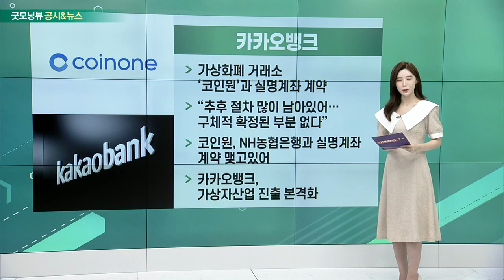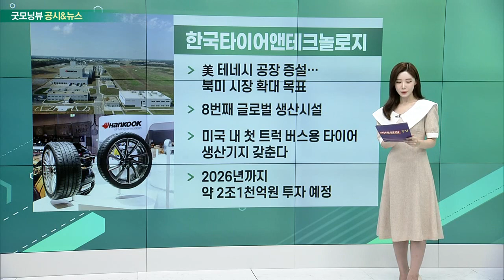LG에너지솔루션, 카카오뱅크, 한국타이어앤테크놀로지, 롯데칠성_공시&뉴스 (20220830)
- 혼다와 손잡고 5조 투자
- 미국에 車배터리 공장 짓는다
- 韓배터리·日완성차 협력은 처음
- 상위 10위 완성차중 8곳에 배터리 공급

- 가상화폐 거래소 ‘코인원’과 실명계좌 계약
- “추후 절차 많이 남아있어… 구체적 확정된 부분 없다”
- 코인원, NH농협은행과 실명계좌 계약 맺고있어
- 카카오뱅크, 가상자산업 진출 본격화

- 美 테네시 공장 증설… 북미 시장 확대 목표
- 8번째 글로벌 생산시설
- 미국 내 첫 트럭∙버스용 타이어 생산기지 갖춘다
- 2026년까지 약 2조1천억원 투자 예정

- 스타트업 ‘빅썸’ 지분 53% 인수
- “건강기능식 사업 경쟁력 강화”
- “전 생애주기 걸친 식품 포트폴리오 구축”
- “새로운 먹거리 창출도 나설 것”